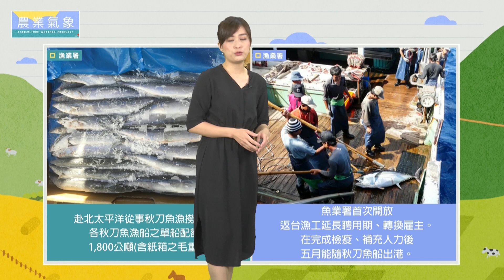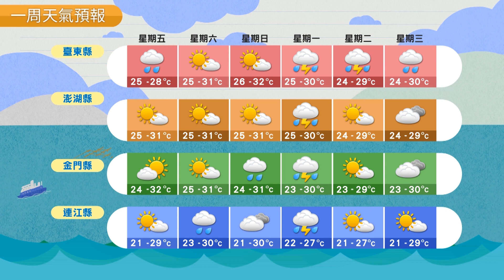農業氣象 109/05/08 西部多雲到晴，東部短暫陣雨。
偏南風至西南風環境。
東部雲量較多，有局部短暫陣雨。
西部天氣多雲到晴。
中午高溫仍暖熱，多補充水分。